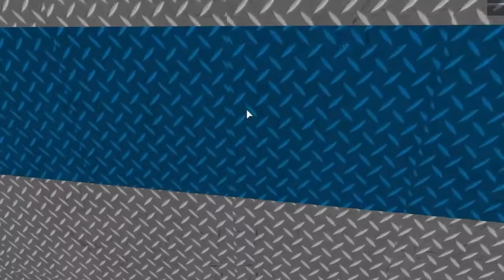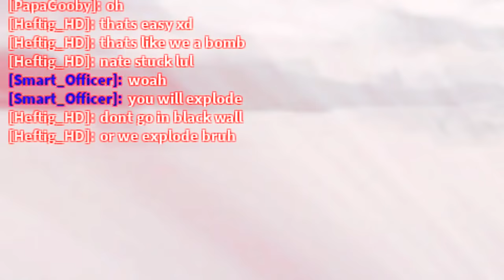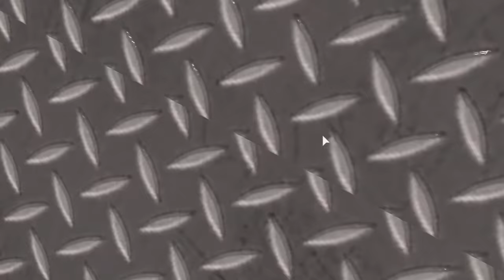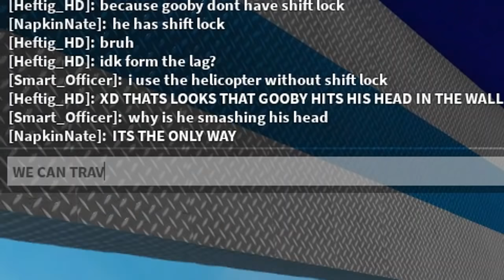JAILBREAK IN BUILD A BOAT! (ROBLOX Build A Boat)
We recreated the entire roblox jailbreak prison in build a boat for treasure!